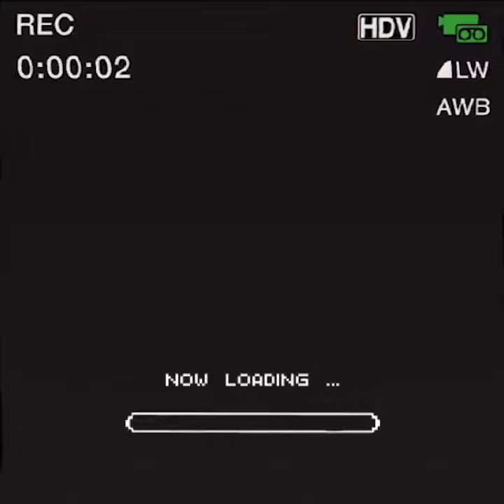MARCOS GINOCCHIO Hoy "6 MESES DE MARCOS CAMPEÓN" de GRAN HERMANO Video @likethemoviess 27/9/23